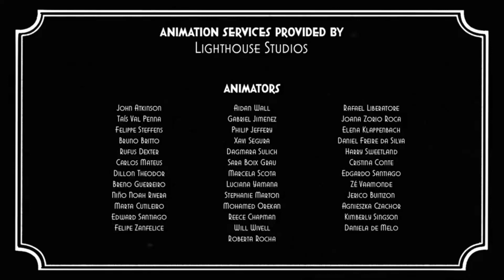King Features inc./Studio HDHR/Just For Laughs/Netflix (2022)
Taken from The Cuphead Show! (Just For Laughs Editon)

For @AriannaHusna & @EricKun-sd8ng